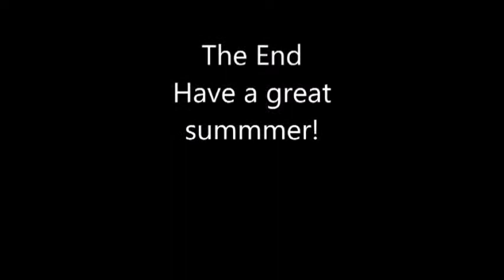Leila's Pre-K Picture Slideshow